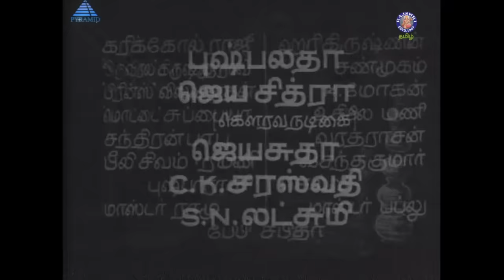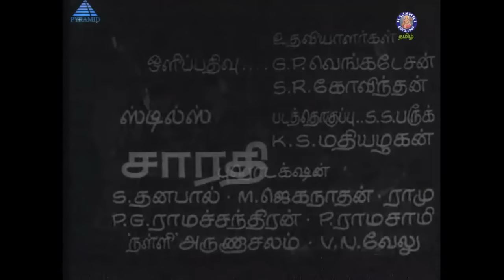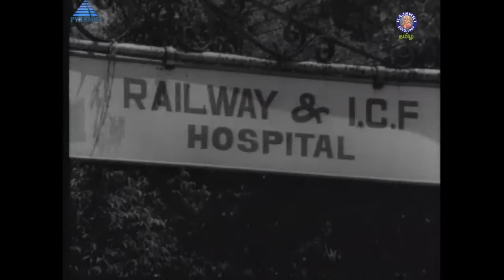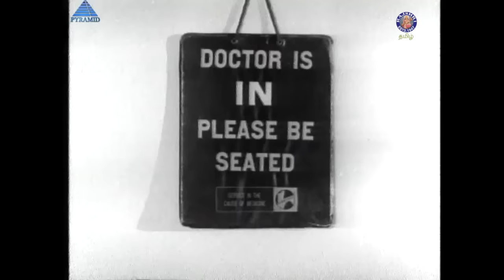Dheerga Sumangali Full Movie | தீர்க்கசுமங்கலி | K. R. Vijaya, Muthuraman, V. K. Ramasamy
Dheerga Sumangali is a 1974 Indian Tamil-language drama film co-written and directed by A. C. Tirulokchandar. The film was produced by N. S. Rajendran under Visalakshi Combines and stars K. R. Vijaya and Muthuraman, while Major Sundarrajan, V. K. Ramasamy and Sivakumar play supporting roles. The film's soundtrack and background score were composed by M. S. Viswanathan, while the lyrics for the songs were written by Kannadasan and Vaali.

M. Viswanatha Rai and B. Kandasamy handled cinematography and editing respectively. The film's story was written by G. Balasubramaniam and the dialogues were written by Karaikudi Narayanan. The film was released on 12 April 1974 and became successful at the box office. The film was remade in Telugu as Dheerga Sumangali (1974), Kannada as Bhagyavantharu (1974), in Malayalam as Aayiram Janmangal (1976) and in Hindi as Sadaa Suhagan (1986).

Plot Summary
Sundaram and Lakshmi have a happy family with two sons and a daughter. But problems arise when Sundaram's sons revolt against his disciplinarian way of life and leave the house.